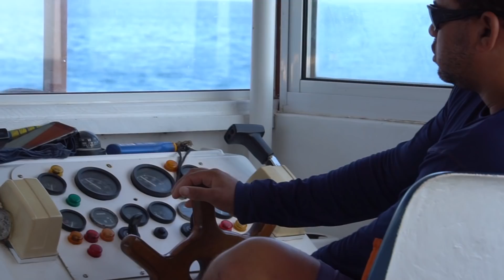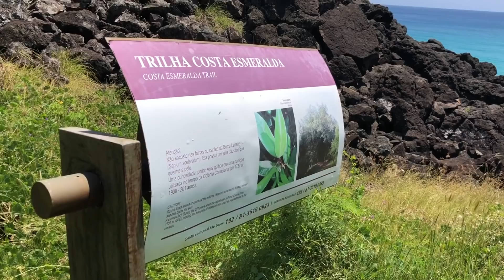Fernando de Noronha - Brasil :: Ep.02 :: 3 passeios imperdíveis em Noronha :: 3em3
Neste episódio mostramos mais 3 passeios imperdíveis para fazer em Fernando de Noronha:

Imagens: Andy Spinelli
Texto: Andy Spinelli
Edição: Andy Spinelli